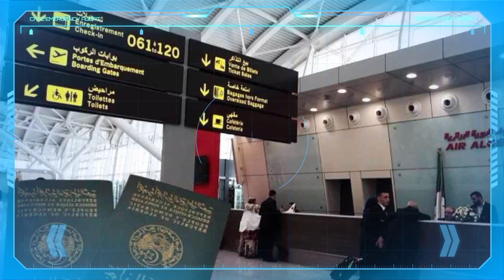أسعار تذاكر فرنسا - الجزائر : غضب قوي بين المغتربين